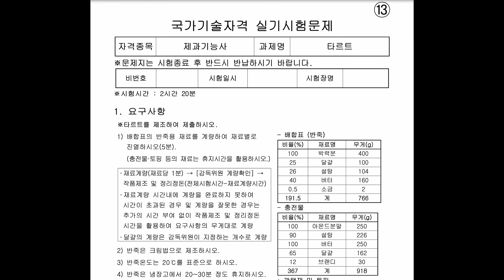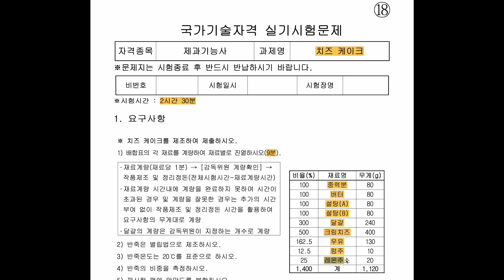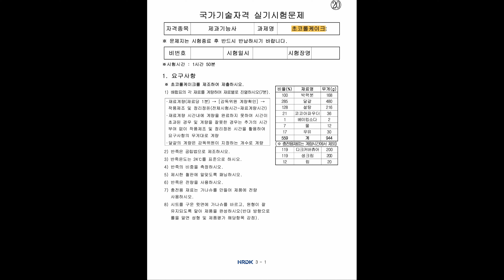[제과기능사 홈베 👨‍🍳] 제과실기시험지 💯 | 2022 국가기술자격 제과기능사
0:00 🧑‍🍳
0:05 초코머핀(초코컵케이크)
0:28 버터스펀지(별립법)
0:57 젤리롤케이크
1:21 소프트롤 케이크
1:52 버터스펀지케이크(공립법)
2:19 마드레느
2:43 쇼트브레드 쿠키
3:10 슈
3:27 브라우니
3:54 과일케이크
4:18 파운드 케이크
4:43 다쿠와즈
5:03 타르트
5:27 사과파이
6:03 시퐁 케이크(시퐁법)
6:25 마데라(컵)케이크
6:54 버터쿠키
7:12 치즈케이크
7:33 호두파이
8:00 초코롤케이크

* 제과 • 제빵기능사 독학 🍰
제가 사는 베이커리학원이 공사를 하면서  집에서 혼자 베이킹 공부를 하게 되었어요 ~ 🥺 상황상 저처럼 집에서 기능사 공부를 하게 되시는 분들을 위해 영상을 제작하게 되었어요 제과는 국비지원으로 학원에서 배웠습니다

- 필기 : 제빵 원패스🍞,제과 두번 도전후 Pass🧁 (유튜브 강의와 문제지만으로 )
- 실기 : 제빵  원패스 합격 🥳 ,품목: 통밀빵 (집에서 실습, 베이커리넷과 이발소베이커리 참고)
- 실기 : 제과  품목 버터 스펀지 공립법 (마산대), 소프트 롤 케잌 (부산북부) 도전중

오늘의 일기 Strawberry dance